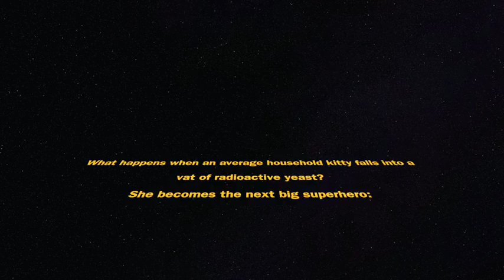Little Loaf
That sure is content!